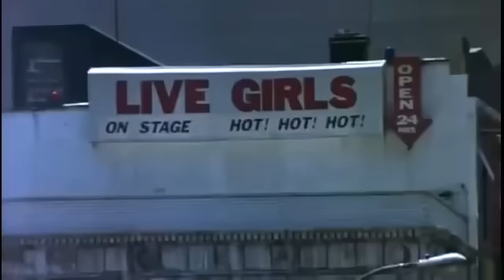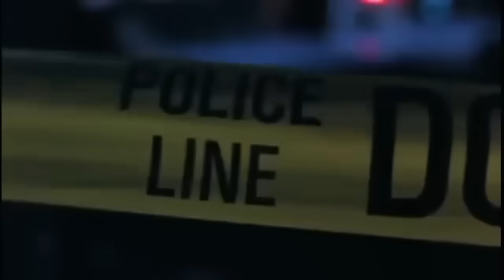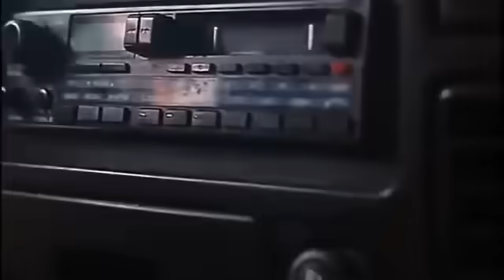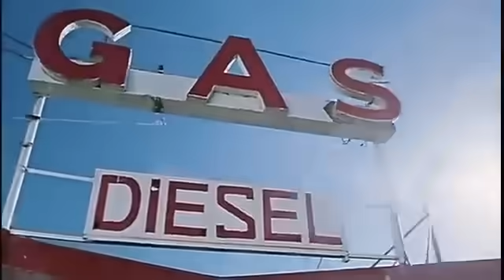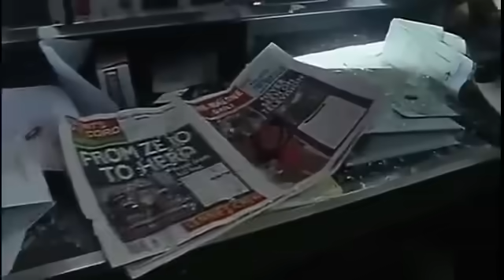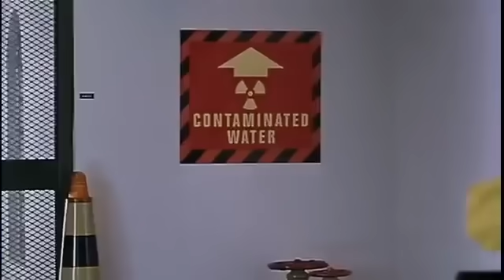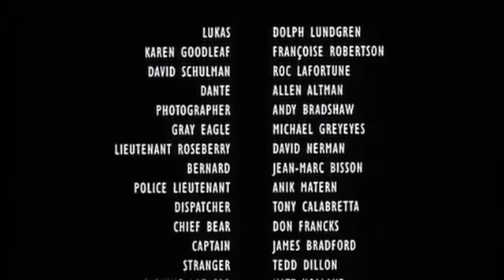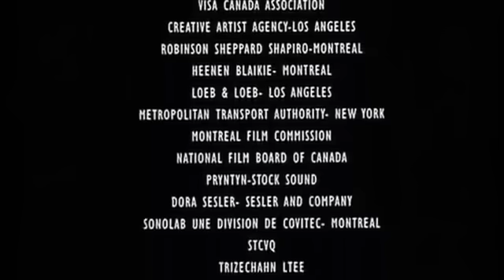Secretos antiguos, batalla moderna. | Acción | Acción sobrenatural | Cine En Español Latino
Descubre una emocionante aventura en "El Caballero del Metro", una película que te llevará a un viaje lleno de misterio y acción. La historia comienza cuando se descubre un cuerpo de 1500 años de antigüedad, perteneciente a uno de los legendarios caballeros templarios, enterrado bajo el metro de Nueva York. Este hallazgo desata una serie de eventos inesperados, atrayendo a un esbirro demoníaco y a un moderno caballero templario, ambos ansiosos por desvelar los secretos que este antiguo cuerpo guarda. Así, se inicia una batalla épica que decidirá nada menos que el destino del mundo entero.

Comparada con películas icónicas como "Indiana Jones y la Última Cruzada" protagonizada por Harrison Ford y Sean Connery, y "El Código Da Vinci" con Tom Hanks y Audrey Tautou, "El Caballero del Metro" ofrece una mezcla única de historia, misterio y acción. Al igual que estas películas completas, "El Caballero del Metro" te mantendrá al borde de tu asiento con su trama intrigante y sus personajes fascinantes. No te pierdas esta película que promete ser una de las grandes aventuras cinematográficas del año.